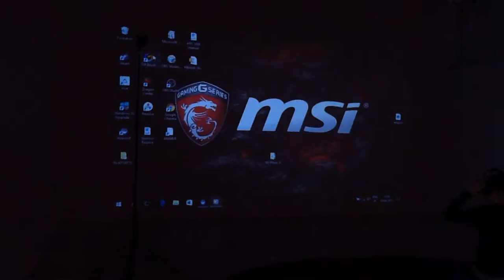Teleportti 5.6.2017 Timelapse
Virtuaalityöpajoja Annantalolla.

Työpajassa käytetyt ohjelmat: HTC VIVE + Tilt Brush

Ohjaajina Kati Karvonen, Elina Rantasuo ja Janne Storm.